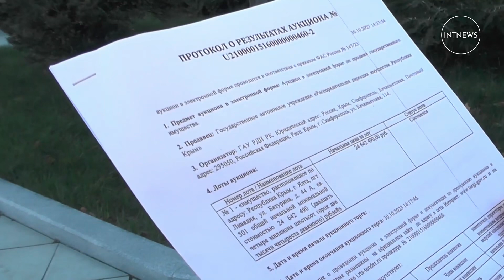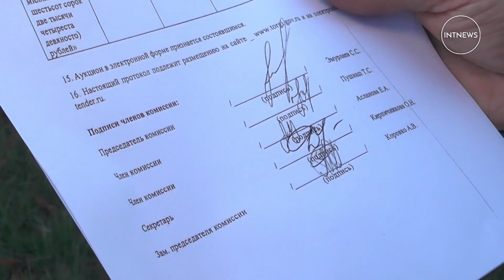Национализированную квартиру Зеленского в Крыму продали на аукционе за 44,3 миллиона рублей